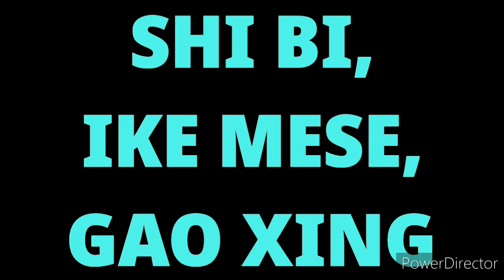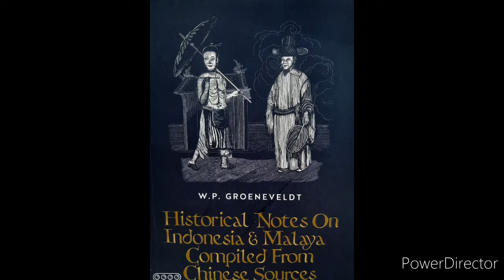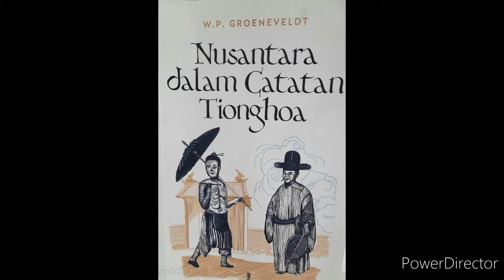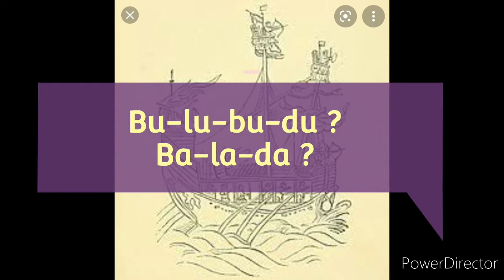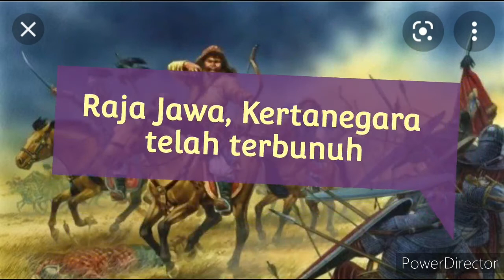Mongol menyerang Jawa (Panglima Ike Mese), Nusantara Dalam Catatan Tionghoa, #7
Disini akan diceritakan tentang Ike Mese, salah satu jenderal Mongol, yang berasal dari Uighur, salah satu provinsi Cina Daratan atau Tiongkok saat ini yang lebih dekat ke Asia Tengah.

Ike Mese adalah wakil Panglima Shi Bi bersama Gao Xing sewaktu menyerang Jawa untuk menghukum Raja Kertanegara karena melukai Meng Qi utusan Kaisar Tiongkok.

Di dalam buku yang lain diinformasikan bahwa Ike Mese beragama Islam seperti kebanyakan orang2 dari Uighur.